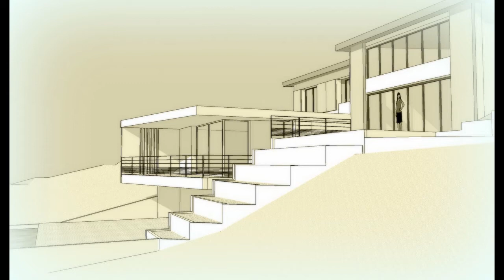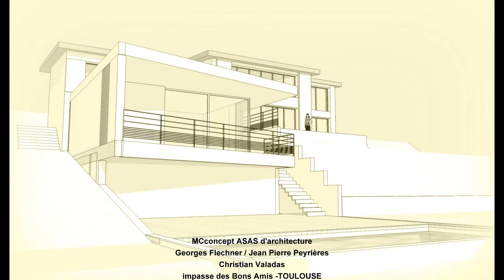EXTENSION D'UNE MAISON SUR TERRAIN EN PENTE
Projet d'extension d'une maison récente située sur un terrain en pente,
intégrant une mise en relation avec la future piscine et ses plages.